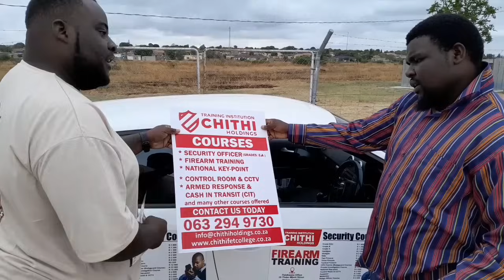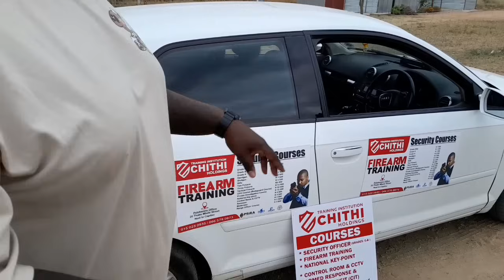King Monada | MAKHI SKIT NEW EPISODE